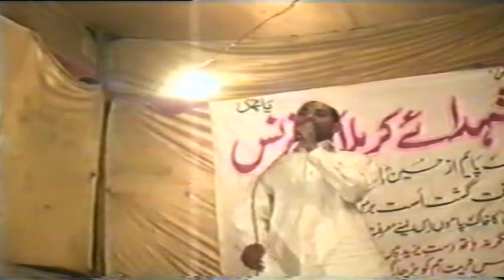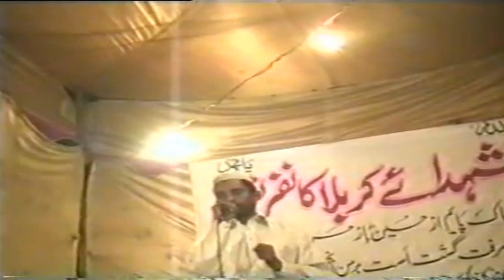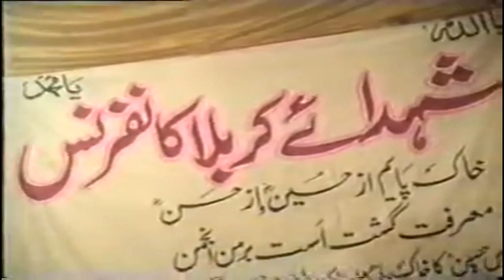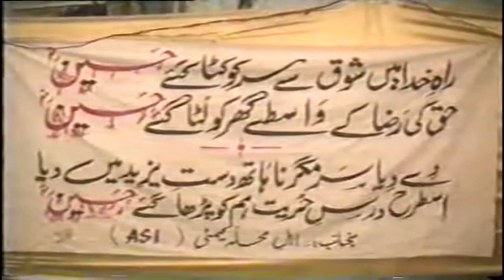Comparing Collections of Stage Program